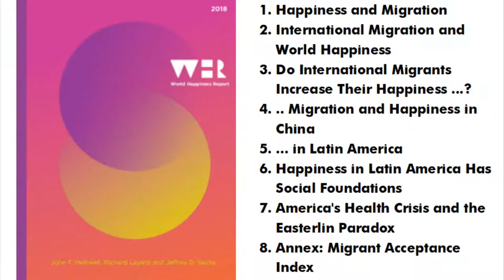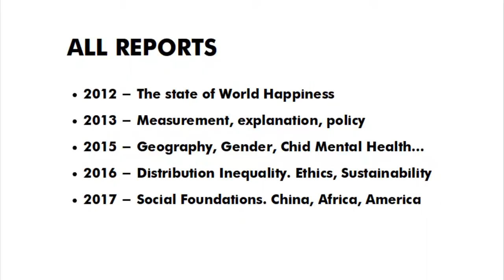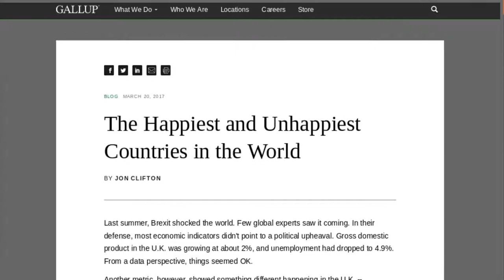All World Happiness Reports, The World Happiest Countries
What can we learn about the world's happiness?